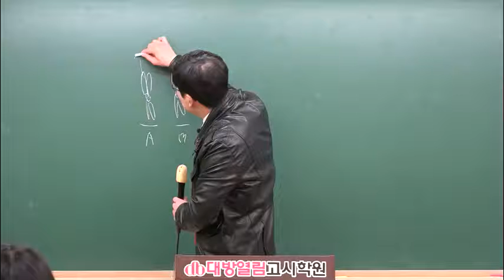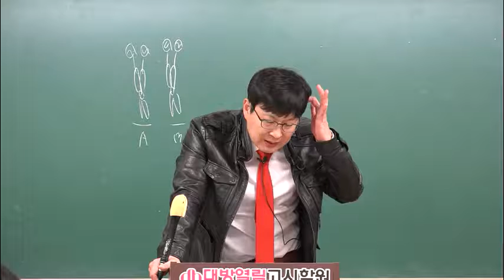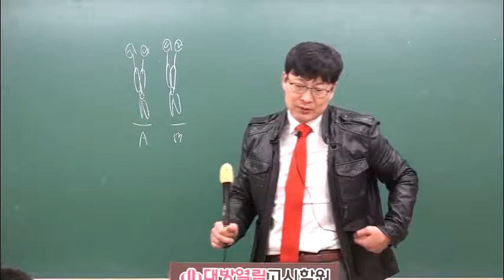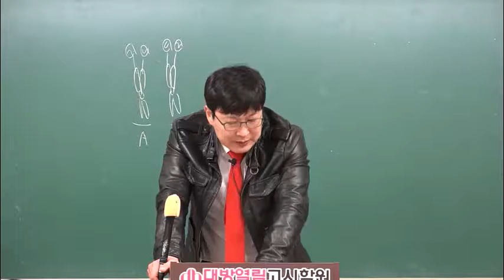서울시간호직공무원 생물 기초탄탄완성반